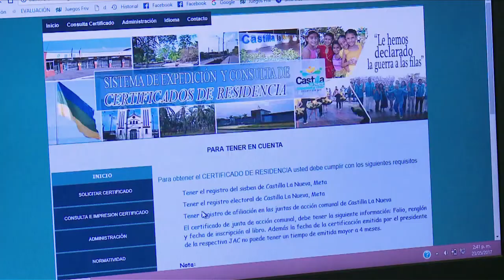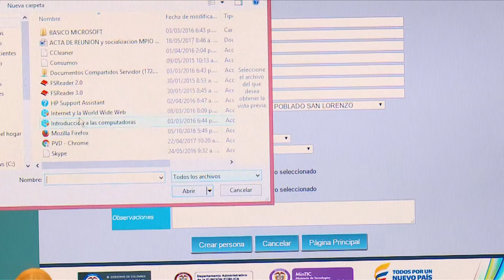Castilla La Nueva - Meta C32 N3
Castilla La Nueva - Meta, avanza hacia un Gobierno Digital gracias al Punto Vive Digital.